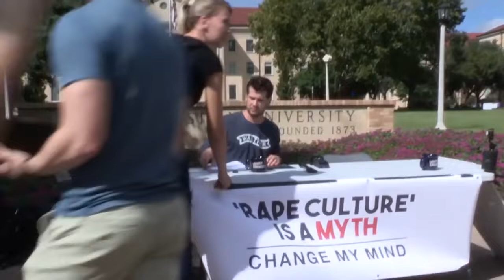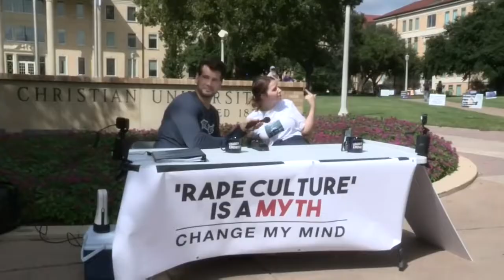Crazy SJW Girl FREAKS OUT on Rape Culture | Steven Crowder is Louder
Steven Crowder

and politics.